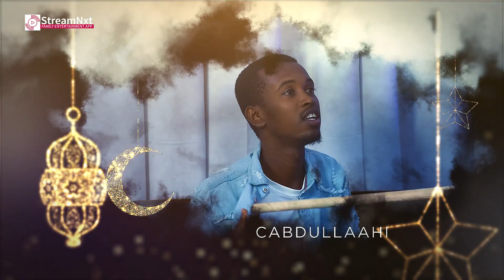TAXANAHA QOYSKII MAALIN AFFURKA NOQDAY | XALQADA 10-AAD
🔔 Stay updated!

► Visit us on: streamnxt.tv